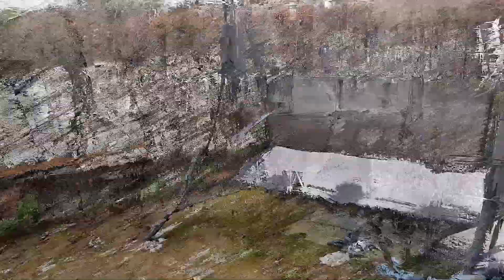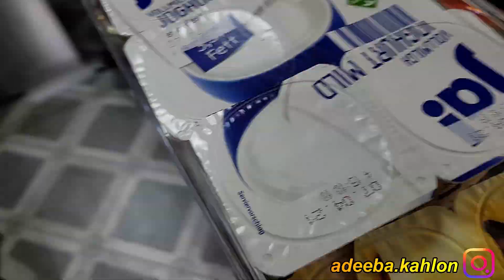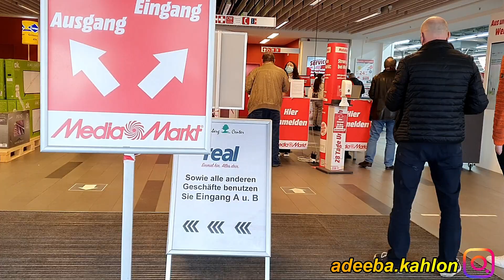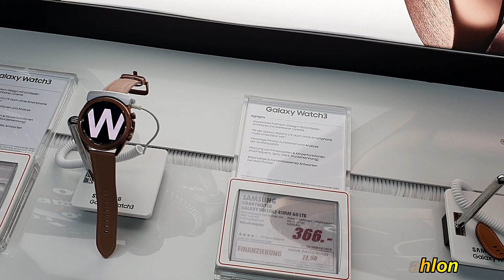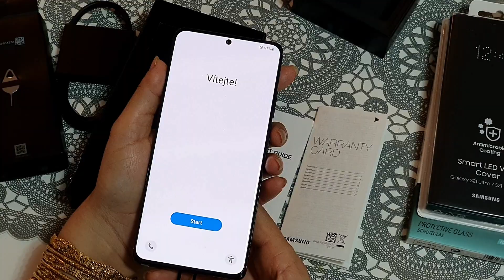Samsung Galaxy S21ultra purchase unboxing😊 4K Ultra HD Video [her Desi life In germany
*** is video me  bnia Nashta sandwich.
*** fridge organization.
*** Hum   dono ge media market.
,*** Lia me ne new mobile.

जर्मनी में परदेसियों की जिंदगी।